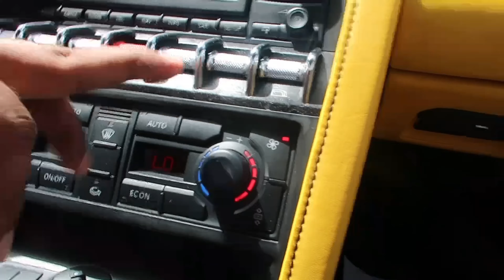ഞാൻ കോടികൾ വിലമതിക്കുന്ന ലംബോർഗിനി ഓടിച്ചപ്പോൾ ?|VLOG #73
Lamborghini sports car is a dream of every one to drive irrespective of what they are background are , it was my dream too , I got a opportunity to drive Lamborghini in dubai